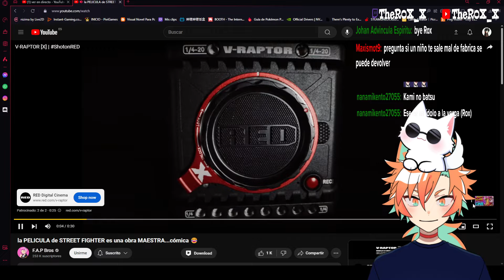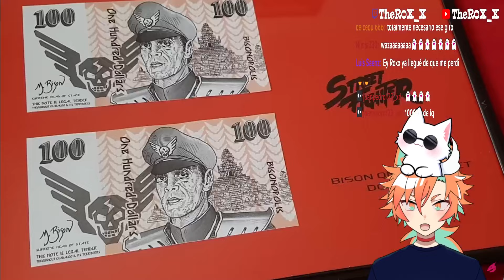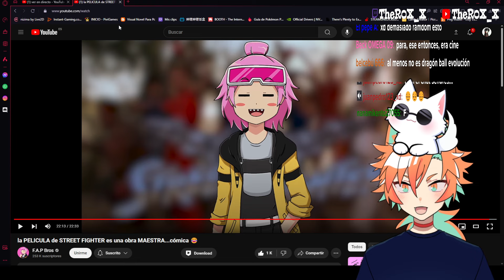R0X_X REACCIONA A "la PELICULA de STREET FIGHTER es una obra MAESTRA...cómica 😂" by F.A.P Bros